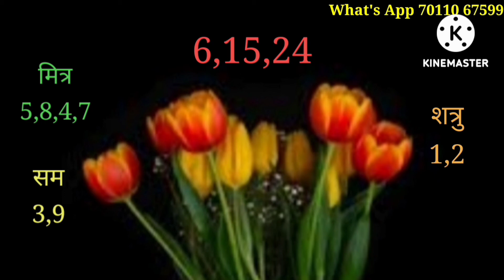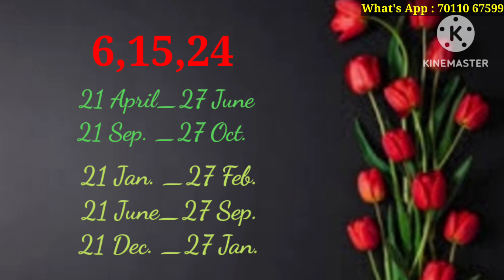6 June / 6 जून को जन्मे लोग कैसे होते है/ क्या आप भी जन्मे है 6 June को